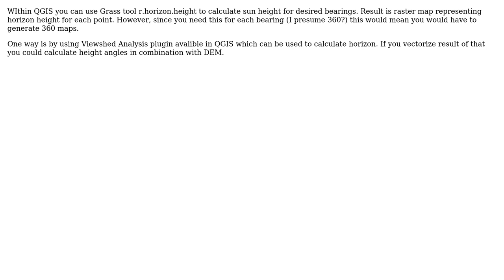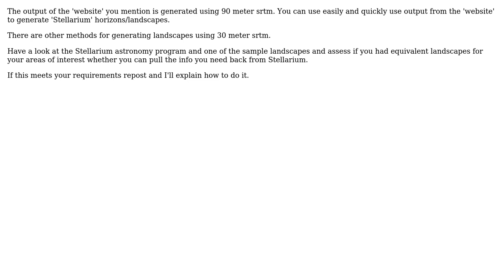GIS: Calculating limits of visible horizon of location in QGIS? (2 Solutions!!)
GIS: Calculating limits of visible horizon of location in QGIS?

With thanks & praise to God, and with thanks to the many people who have made this project possible! | Content (except music & images) licensed under CC BY-SA | Music | Images & others | With thanks to user user9322960 user MrXsquared user Mat user lambertj user Brian Doyle and the Stack Exchange Network Trademarks are property of their respective owners. You are responsible for your own actions.